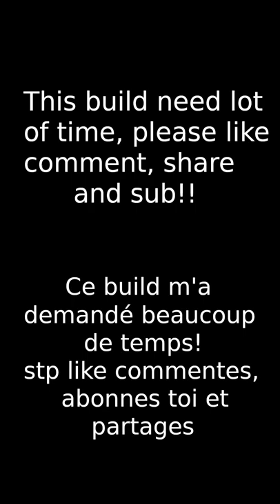Papillon sur tulipe build - minecraft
Aujourd'hui on a un short sur des constructions fantastiques ^^!

Build spécial pour le concours de build de printemps de Kold Génération

Musique du time lapse par ordre:
00:00 Pull Up Riddim - Konrad OldMoney

Tous les droits appartiennent à leurs propriétaires respectifs. Si un propriétaire de piste / arrière-plan utilisé dans cette vidéo souhaite que cela soit supprimé ou obtenir une reconnaissance supplémentaire, n'hésitez pas à me le demander.